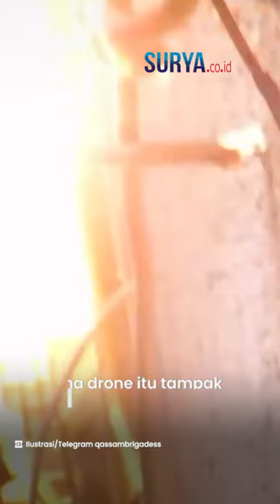RUGI BESAR! Markas Tentara Porak-poranda dan Senjata IDF Dihujani Mortir Al Quds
VP: ARH

SURYA.CO.ID - Pasukan Pertahanan Israel (IDF) kembali menjadi sasaran serangan di utara kota Gaza.

Tempat berkumpulnya tentara dan senjata IDF di wilayah tersebut dihujani mortir oleh Saraya Al Quds.

Akibatnya Israel pun mengalami kerugian cukup besar.

Dilansir dari Pars Today, serangan tersebut diluncurkan, pada Jumat (22/12).